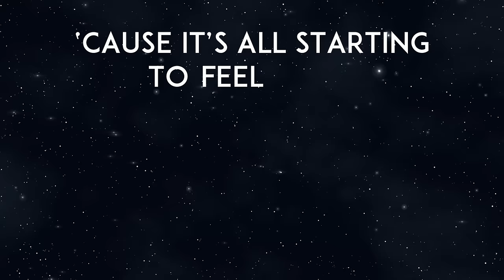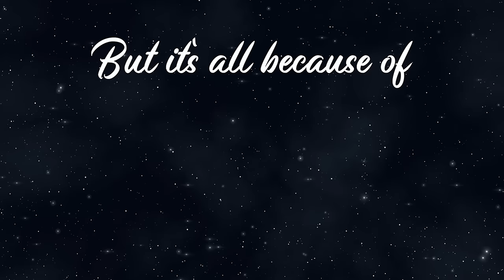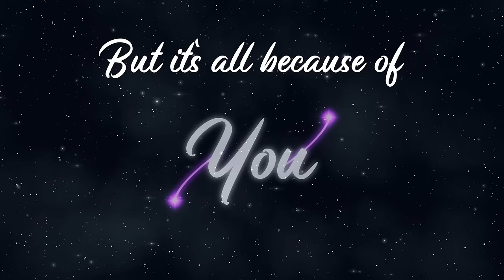Stellar - Bad Dream (Official Lyric Video)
Official Lyric Video for “Bad Dream” by Stellar.

Super excited about this song guys! I've been sitting on it for a few months and I have a feeling that it's a hit. I'm hyped for you guys to finally hear it :)
The song is about how I've been feeling lost in LA, and sometimes my life feels likes a bad dream. Btw if you're still reading this far I love you. You're the reason why I make music, and even if I'm feeling lost I know you have my back.

Follow Stellar:
(Do it rn or else I will delete ashes)

Lyrics
[Intro]
Oh no, not this again

[Verse 1]
Cuz I’ve been up 4 nights
Living’ like a low life
I don’t even know who I am anymore

[ Verse 2]
Driving through the red lights
Couldn’t read ya stop signs
Yelling at my face and ya, slamming the door

[Pre-Chorus]
We blamed it on our youth
But it’s all because of you

[Hook]
Cuz it’s all startin’ to feel like a bad dream
And I can’t wake up

[Verse 3]
I’m walking down a hallway
Am I going the wrong way

[Verse 4]
Cuz I’ve been running backwards
I’ve been sleeping on a mattress
In the middle of these 4 walls
23 missed phone calls